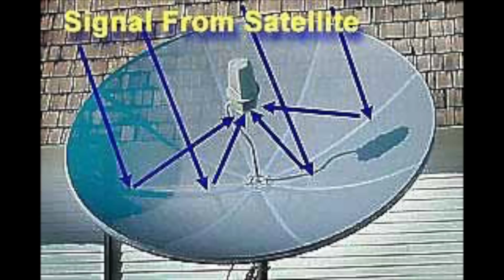LNB Iluminar a antena parabólica O que significa GPS Pezquiza com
Veja o que significa o LNB iluminar a antena parabólica.

Vídeo com legendas em Português, Inglês e Espanhol, clique no botão de legendas se precisar

Video with subtitles in Portuguese, English and Spanish, click the button if you need subtitles

Vídeo con subtítulos en Portugués, Inglés y Español, haga clic en el botón si necesita subtítulos

Confira mais vídeos sobre apontamento de antena parabólica em nossa seção de Apontamento de Antenas no

Canal do GPS.Pezquiza.com, acesse também o site para saber mais sobre DVB-S e TV Via Satélite.

TRANSCRIÇÃO DESTE VÍDEO:

o que significa o LNB iluminar antena
parabólica
é o seguinte
se ao invés do LNB aqui neste local
tivesse com uma lanterna ligada
A lanterna emitiria uma faixo de luz para a antena parabólica
e esse faixo de luz da lanterna como todos sabem é um faixo de luz circular
ou seja, o faixo de luz
ele faria um círculo
abrangendo essa área circular da antena
parabólica
quanto mais perfeito
esse faixo de uz iluminasse
somente a antena parabólica e toda área
da antena parabólica
melhor
seria o sinal captado por essa antena
parabólica e enviado
para o LNB
se nós formos pensar na diferença
entre o lanterna e o LNB é o seguinte
a lanterna ela envia o facho de luz
antena parabólica
o LNB ele capta o facho
de sinal
que vem da antena parabólica pra dentro
do copo do LNB
o que ocorre
quanto mais perfeito
for esse facho chegando dentro do
LNB
e o LNB conseguindo enxergar
a área da antena parabólica
o sinal
vai ficar melhor aqui no LNB e
sendo entregue pra o recetor
se o LNB ele é o correto pra o tamanho da antena,  ele vai iluminar
melhor
ou seja
ele vai consegue captar apenas o facho
de uma forma perfeita
da área dessa antena parabólica
é isso que significa
o LNB iluminar a antena parabólica
é uma analogia uma comparação com uma
lanterna o funcionamento do LNB
ele na realidade não tá  enviado nada pra
antena parabólica, nenhum facho
a antena parabólica é quem tá enviando um facho de sinal
pra dentro do LNB de uma forma
similar a que uma lanterna faria um
facho de sinal cobrindo somente
a área da antena parabólica quanto
mais perfeito esse facho, melhor
e a iluminação é a mais perfeita o sinal
da antena parabólica é mais perfeito
uma coisa que quem vai comprar um LNB
deve levar em consideração
é que os LNBs
eles têm uma área limitada pra
iluminar a antena parabólica
então às vezes você tem uma antena
grande
no entanto você tem um LNB
que conseguiu iluminar uma área de
antena menor
ou seja
captar um facho de sinal circular da antena parabólica
menor do que o tamanho da sua antena
parabólica nesse caso não adianta ter
uma antena grande que o seu LNB não
consegue enxergar ou iluminar toda
antena parabólica
na hora de comprar o seu LNB
pergunte para o vendedor
qual é a área que o LNB consegue
iluminar a antena parabólica ou seja
enxergar aquele facho de circunferência da sua antena parabólica
antes de comprar
o seu LNB
pra antena parabólica telada
ou focal point
o lnb ilumina a antena parabólica da
mesma maneira
o sinal
do satélite rebate na antena
e entra
para dentro do LNB
de uma maneira muito parecida como se eu tivesse uma lanterna que
no local da minha antena parabólica
e ela enviasse um facho de luz
que cobrisse
somente essa circunferência da área
da antena
é claro que a gente não tem um LNB perfeito que vai
conseguir cobrir exatamente a
circunferência da área da antena
sem deixar vazar iluminação pra fora
da antena ou colocar essa
iluminação um pouco mais pra dentro da
antena
o LNB ele sempre ou deixa vazar um
pouco a iluminação pra fora da antena
ou falta
um pedaço de antena para ele enxergar
na hora de você comprar
o seu LNB para Banda C também pergunte ao vendedor
qual o tamanho de antena que o seu LNB
banda C
conseguiu iluminar
pra que você
consiga um LNB
o mais possível compatível com o
tamanho da sua antena parabólica
obrigado por ter assistido esse vídeo até
o final
não esqueça de avaliar que esse vídeo
com gostei pra ajudar o trabalho do
GPS.Pezquiza.com
não deixe de se inscrever
no nosso canal pra curtir os próximos
vídeos que nós vamos colocando